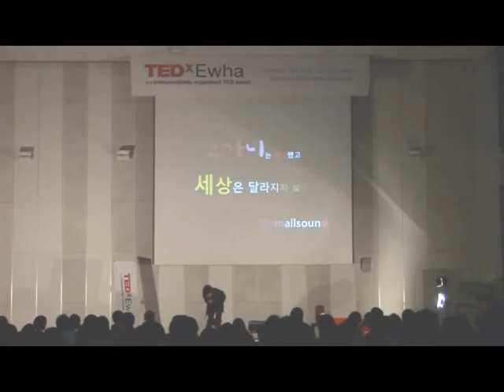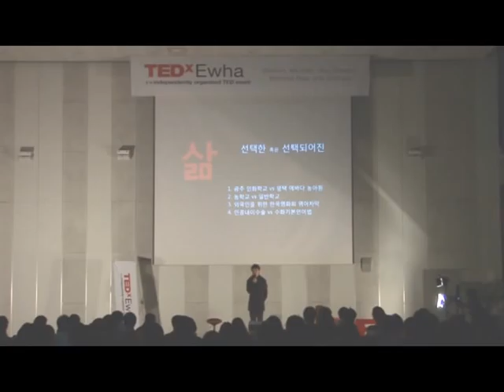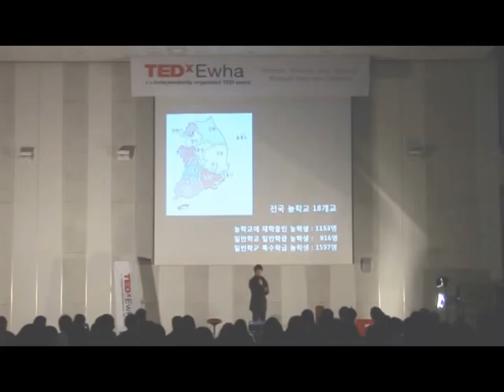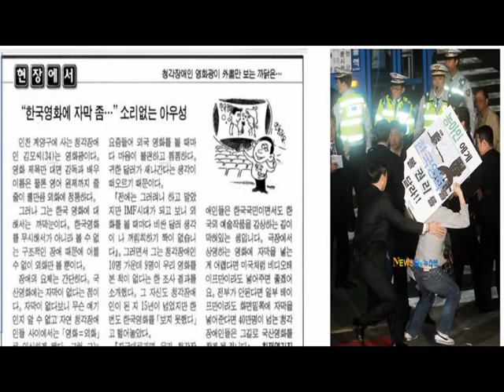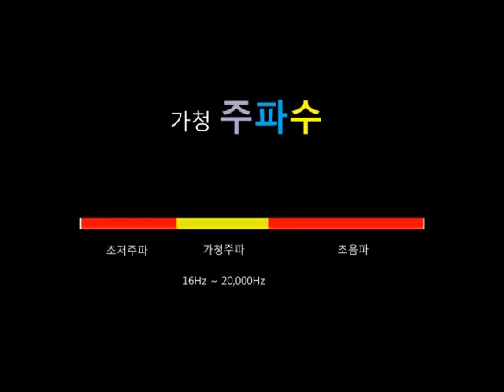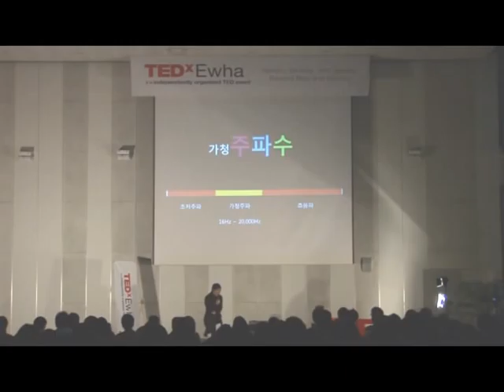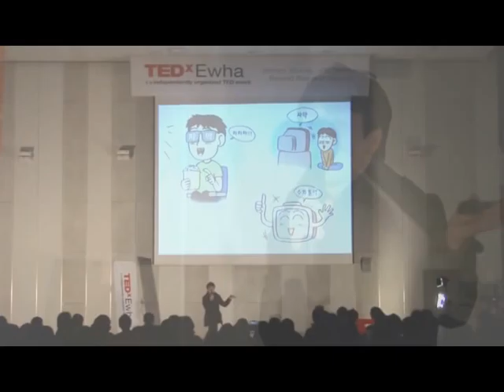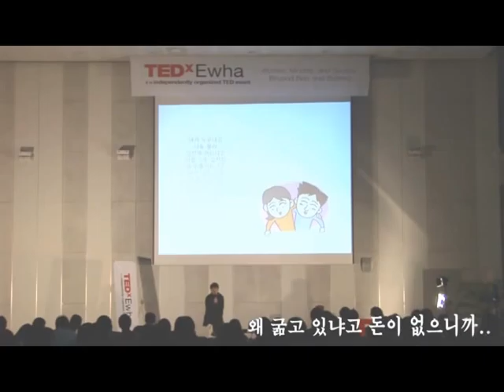TEDxEwha - Hyuncheol Kim - Cruelly "Silenced", and the world has never changed ever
About the speaker:
Hyuncheol Kim is a professor majoring in finger language translation and interpretation. He works for the deaf and dumb and fights for their right. Works for the deaf and dumb and fights for their right.